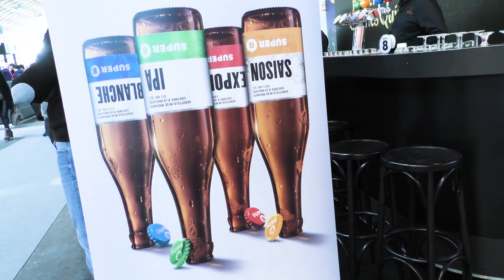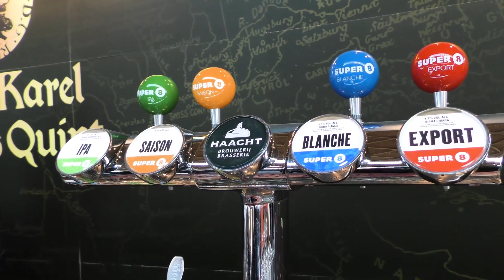Giuseppe Ferrante di Haacht presenta la Super 8 Saison a Beer Attraction 2019